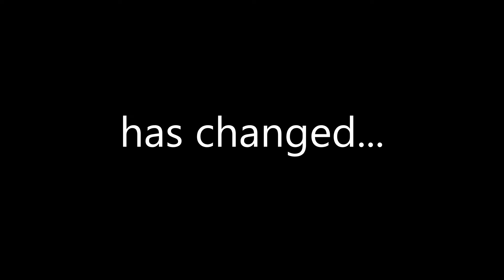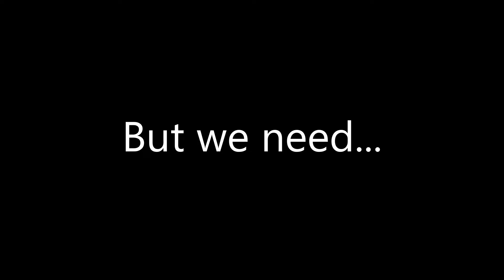Godzilla primal world (new series teaser trailer)